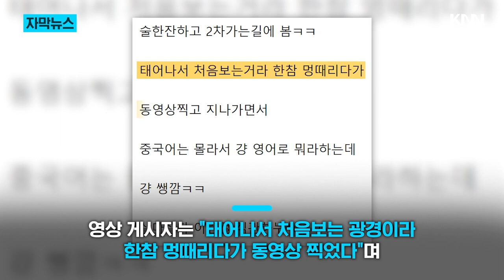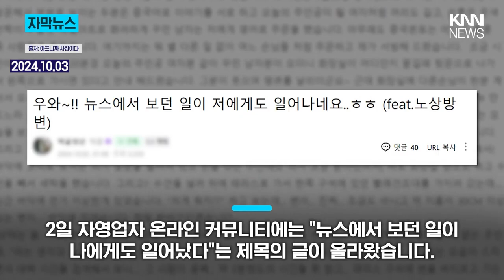"밖에서 왜 이러는거야…? 야외서 용변보는 외국인들/ KNN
제보
카톡 : 'KNN' 친구추가

검색 : KNN